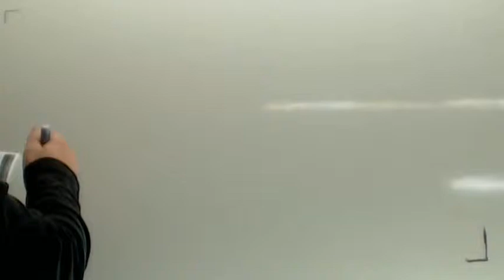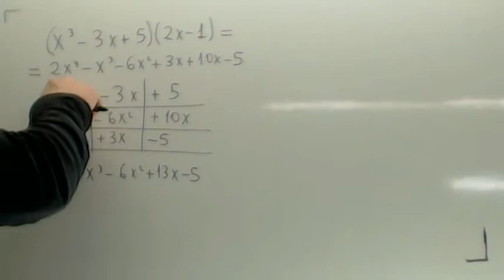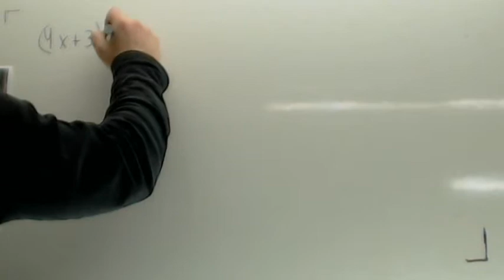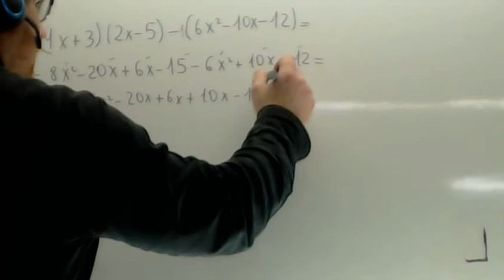Producto de polinomios Matematicas 2 ESO Academia Usero Estepona